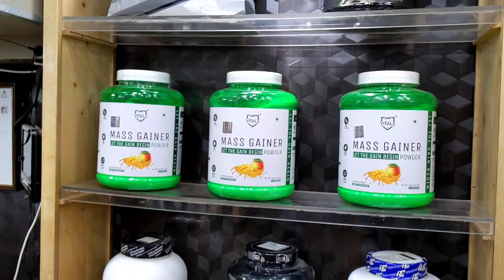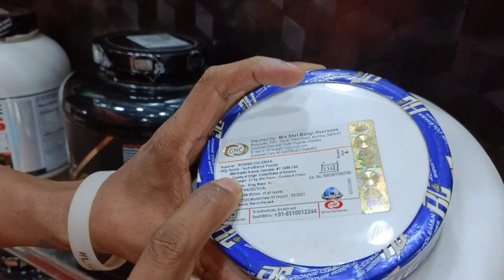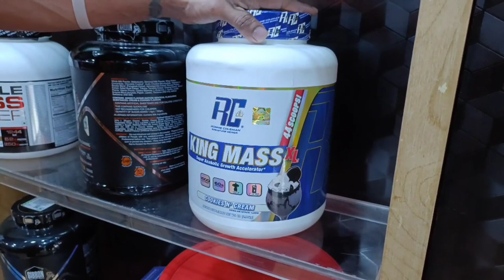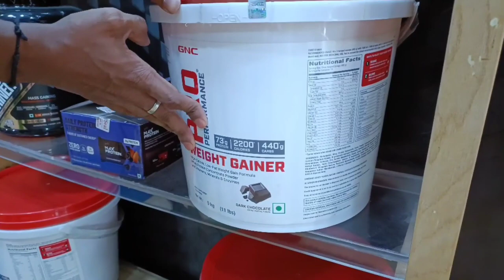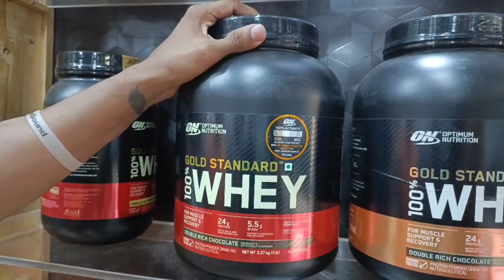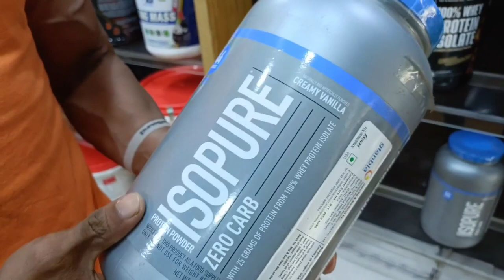CHEAPEST PROTEIN SUPPLEMENT MARKET IN MUMBAI | WHEY PROTIEN / MASS GAINER | 101% ORIGINAL | 80% OFF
CHEAPEST PROTIEN SUPPLEMENT
BEST PROTIEN SUPPLEMENTS STORE

HELLO FRIEND ASSALA WALAIKUM

SO GUYS IN THIS VIDEO YOU WILL FIND % ORIGINAL PROTIEN POWDER

ALL THE PROTIEN SUPPLEMENTS YOU WILL BE GOING TO GET AT THIS STORE AT CHEAP RATE

WHEY PROTIEN
MASS GAINER
WHEY ISOLATE PROTIEN
CREATINE
BCAA
L-ARGININE

MUSCLEBLAZE
Optimum Nutrition
MUSCLETECH
ON NUTRITION WHEY PROTIEN
ASITIS WHEY PROTIEN
HUNK WHEY PROTIEN
HUNK MASS GAINER
LABRADA MASS GAINER
LABRADA ISO WHEY PROTIEN
ON PROTIEN ALL SERIES
LABRADA WHEY PROTIEN
RONNIE WHEY PROTIEN
RONNIE MASS GAINER
RONNIE ISO WHEY PROTIEN

SHOP DETAILS :~

SHOP NAME : PROTEINZILLA

ADDRESS :~

SHOP NO A-46 NAYAK NAGAR L.B.S ROAD NEAR SION RAILWAY  STATION  SION  MUMBAI-400022

PHONE NO :~

BUY PROTIEN AN GET PROTIEN SHAKE

BEST PROTIEN UNDER 999 ONLY
HOW TO USE PROTIEN ?
WHEN TO TAKE MASS GAINER ?
WHAT ARE THE SIDE EFFECTS OF PROTIEN ?
WHAT ARE THE BENEFITS OF WHEY PROTIEN ?
MASS GAINER IS NOT GOOD ?
CREATINE SHOULD BEGGINER TAKE ?

BEGGINER BEST 3 PROTIEN
BEGGINER MASS GAINER

101% ORIGINAL SUPPLEMENTS

GYMSUPPLEMENTPRICE
GYM SUPPLEMENTS PROTIEN
GYM SUPPLEMENTS  BEGINNERS
BCAA GYM SUPPLEMENT
GYM BODY SUPPLEMENT
GYM WORKOUT SUPPLEMENT
GYM FAT BURNER SUPPLEMENT
CREATINE GYM SUPPLEMENT
L-ARGININE PROTIEN SUPPLEMENT
GYM FOOD SUPPLEMENT
GYM ENERGY SUPPLEMENT
BEGINNERS PROTIENS SUPPLEMENT
PROTIEN POWDER
PROTIEN POWDER AT HOMEMADE
PROTIEN POWDER PRICE
PROTIEN POWDER ADVERTISMENT
FEMALES PROTIEN POWDER
BEST PROTIEN FOR FEMALES
BEAWARE OF FAKE PROTIEN SUPPLEMENTS
PROTIEN POWDER ADVANTAGES AND DISADVANATAGES
BEST PROTIEN BRAND

PROTIEN MARKET
PROTIEN SUPPLEMENTS DELHI MARKET
PROTIEN SUPPLEMENTS MUMBAI MARKET
PROTIEN SUPPLEMENTS HYDERABAD MARKET
PROTIEN SUPPLEMENTS CHANDNICHOWK MARKET
CHANDNI CHOWK PROTIEN MARKET
DELHI PROTIEN MARKET
HYDERABAD PROTIEN MARKET
WHOLESALE/RETAIL PROTIEN MARKET
PROTIEN SHOP IN CHENNI
PROTIEN IN KERALA

PROTIEN SHAKE

IS NON COPYRIGHT MUSIC RELEASED BY NCS